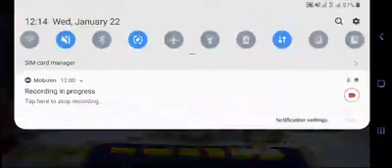Shirdi Sai Baba Madhyan Aarti Darshan -22/1/2020